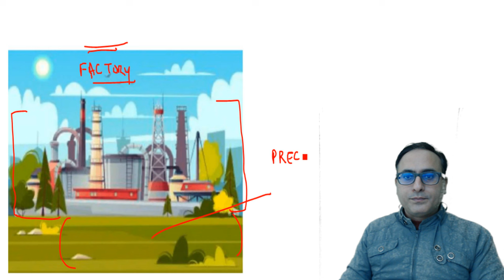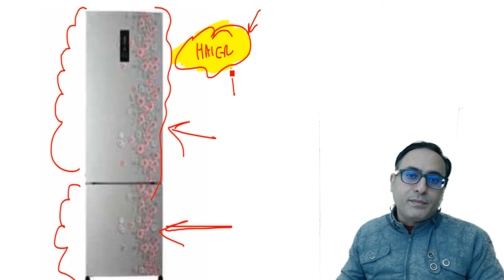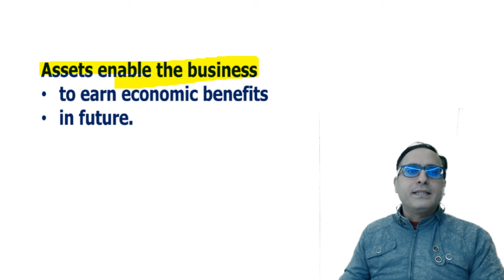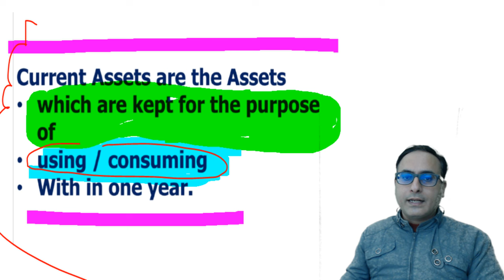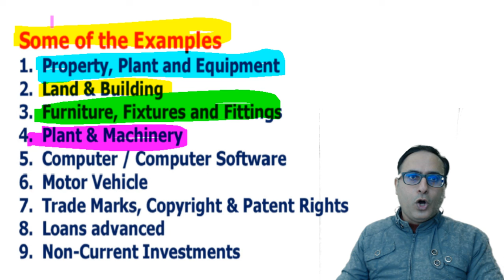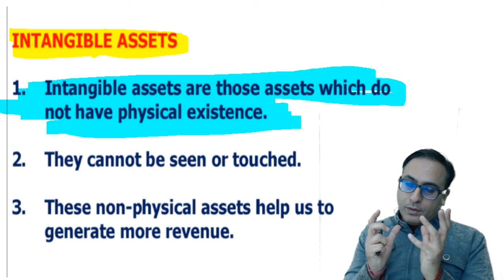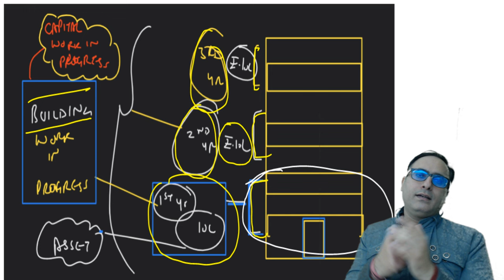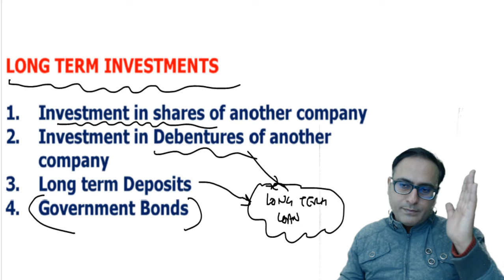CMA Foundation - Financial and Cost Accounting - Lecture-1 (New Syllabus 2022)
Click the Following Link to Buy Full CMA Foundation Course

Click the Following Link to Buy CMA Foundation Finanacial & Cost Accounting Study Material

CMA Foundation - Accounting - Lecture-1 (New Syllabus 2022)

CMA Foundation - Paper - 1 Business Laws and Business Communication Study Material PDF Link FREE PDF

CMA Foundation - Paper - 2 Finanacial & Cost Accounting Study Material PDF Link FREE PDF

CMA Foundation - Paper - 3 Business Mathematics and Statistics Study Material PDF Link FREE PDF

CMA Foundation - Paper - 4 Business Economics & Management Study Material PDF Link FREE PDF

PAPER 2: FUNDAMENTALS OF FINANCIAL
AND COST ACCOUNTING
Syllabus Structure:
The syllabus in this paper comprises the following topics and study weightage:
Module No. Module Description Weight
Section A: Fundamentals of Financial Accounting 70%
1 Accounting Fundamentals 30%
2 Accounting for Special Transactions 15%
3 Preparation of Final Accounts 25%
Section B: Fundamentals of Cost Accounting 30%
4 Fundamentals of Cost Accounting 30%

Contents as per Syllabus
SECTION A: FUNDAMENTALS OF FINANCIAL ACCOUNTING
Module 1. Accounting Fundamentals
1.1 Understanding of Four Frameworks of Accounting (Conceptual, Legal, Institutional
and Regulatory) and Forms of Organisation
1.2 Accounting Principles, Concepts and Conventions
1.3 Capital and Revenue Transactions - Capital and Revenue Expenditures, Capital
and Revenue Receipts
1.4  Accounting Cycle – Charts of Accounts and Codification Structure, Analysis of
Transaction – Accounting Equation, Double Entry System, Books of Original
Entry, Subsidiary Books and Finalisation of Accounts
1.5 Journal (Day Books; Journal Proper – Opening, Transfer, Closing, Adjustment
and Rectification Entries), Ledger
1.6 Cash Book, Bank Book, Petty Cash Book, Bank Reconciliation Statment
1.7 Trial Balance
1.8  Adjustment Entries and Rectification of Errors
1.9 Depreciation (Straight Line and Diminishing Balance methods only)
1.10 Accounting Treatment of Bad Debts and Provision for Doubtful Debts
Module 2. Accounting for Special Transactions
2.1 Consignment
2.2 Joint Venture
2.3 Bills of Exchange (excluding Accommodation Bill, Insolvency)
Module 3. Preparation of Final Accounts
3.1 Preparation of Financial Statements of Sole Proprietorship
3.1.1 Income Statement, Balance Sheet
3.2  Preparation of Financial Statements of a Not-for-Profit Orgnisation
3.2.1 Preparation of Receipts and Payments Account
3.2.2 Preparation of Income and Expenditure Account
3.2.3 Preparation of Balance Sheet
01 - 278
01 - 158
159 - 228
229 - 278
SECTION B: FUNDAMENTALS OF COST ACCOUNTING
Module 4. Fundamentals of Cost Accounting
4.1  Meaning, Definition, Significance of Cost Accounting, its Relationship with
Financial Accounting
4.3  Definition of Cost, Cost Centre, Cost Unit and Cost Drivers
4.4  Classification of Costs (with reference to Cost Accounting Standard 1)
4.5  Ascertainment of Cost and Preparation of Statement of Cost and Profit (Cost
Sheet)